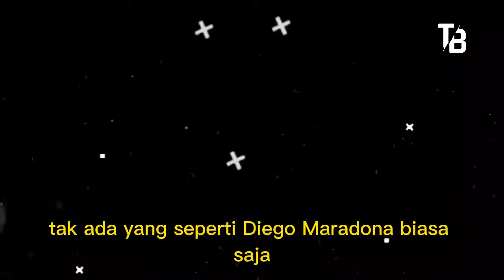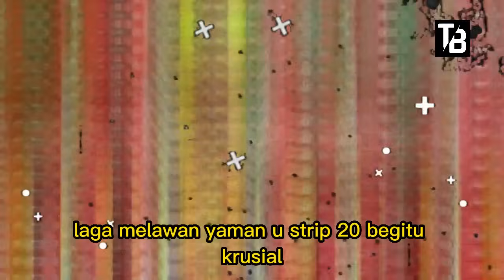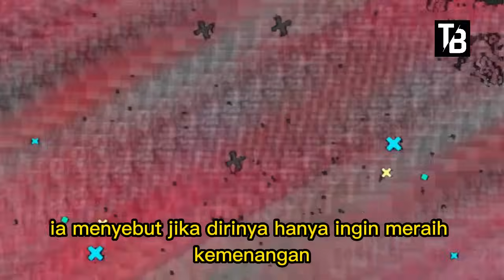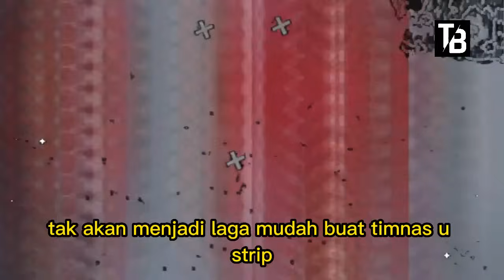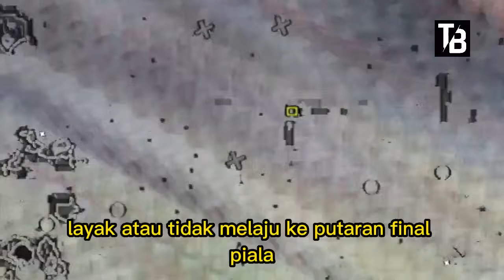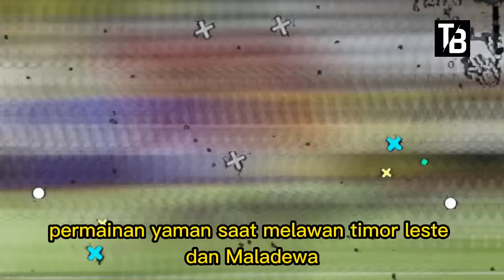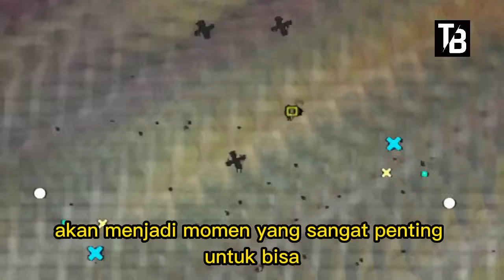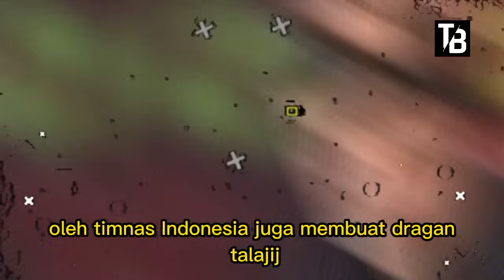⚽KABAR BERITA TIMNAS TERBARU HARI INI - MINGGU 29 SEPTEMBER 2024 ~ Berita Timnas Indonesia Terbaru